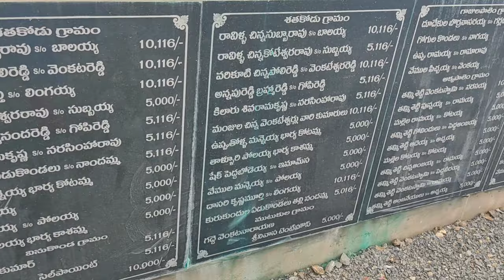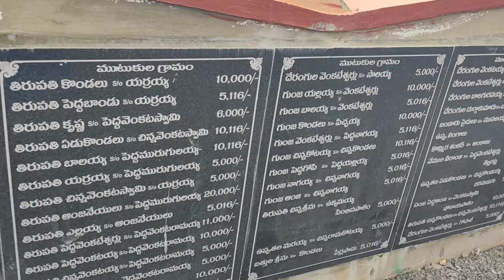మా పల్లెటూరి అందాలు🌴🐟🏄 (beautiful locations in my village) #smart pavani##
Hi, Friend’s. Welcome to SMARTPAVANI channel